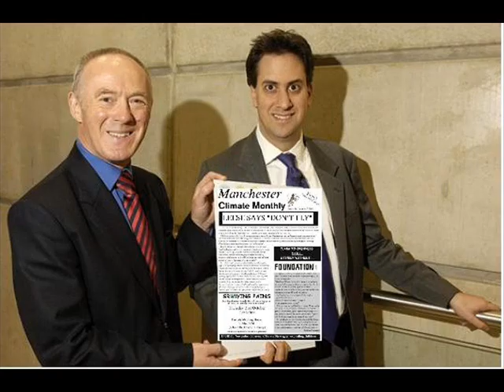Top Ten Reasons to Subscribe to Manchester Climate Monthly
46 seconds of shameless self-promotion.  And those reasons are...
For FREE it will
infom you about what people/businesses/councils are (not) doing
inform you about climate news both national and international
inform you about upcoming events, books and films
inspire you with examples of positive campaigns
inspire you with interviews with doers and thinkers
connect you via its calendar, employment page and carbon dating column

And everyone ELSE is doing it. Honest.